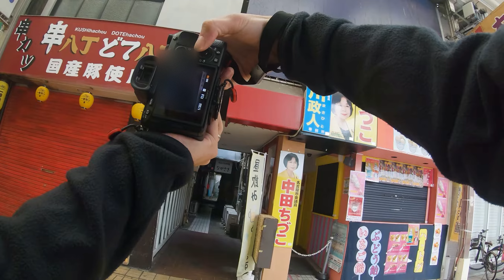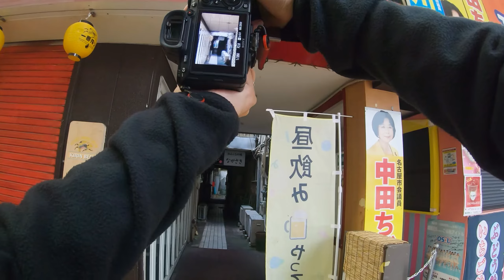POV Street Photography | Osu, Nagoya | SIGMA 35mm F2, TAMRON 28-75mm F2.8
Camera: Sony a7iii
Lens: SIGMA 35mm F2 DG DN Contemporary + TAMRON 28-75mm F2.8 G2
POV Camera: GoPro Hero7 Black